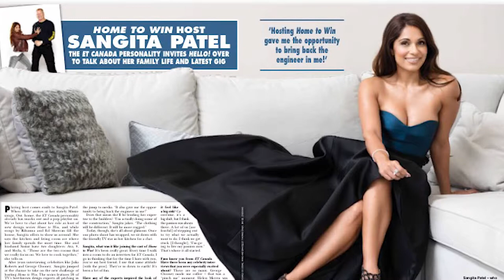Sangeeta Patel - Leadership Award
Entertainment Reporter, ET Canada | Host, Home To Win